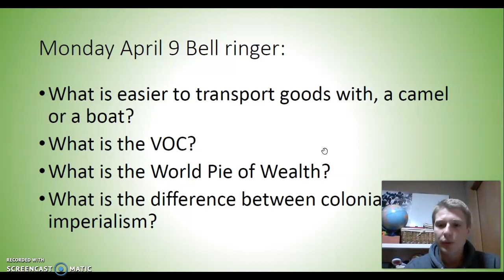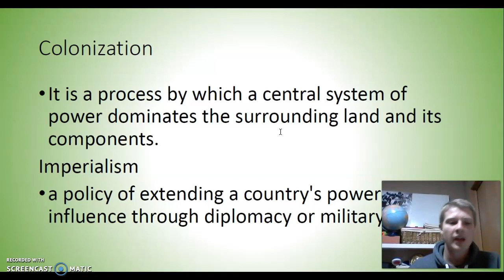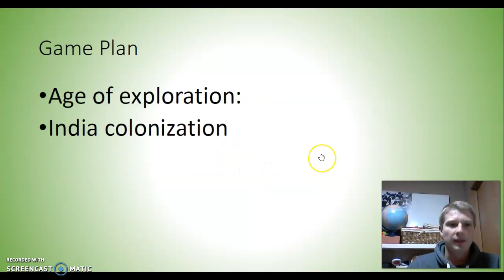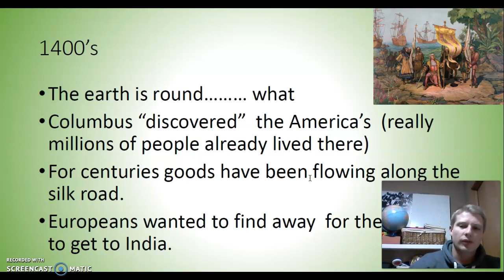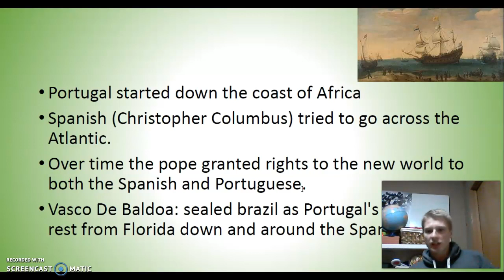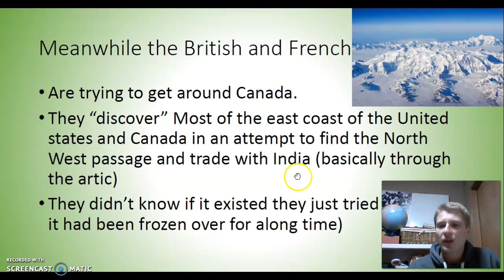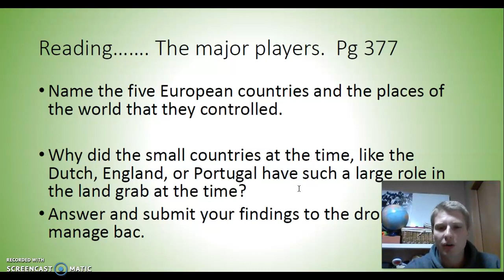Grade 7 IS Lesson #2 - Mr. Chris Unleashed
This lesson is a quick overview of the age of exploration for the grade 7 IS class.  This is not an indepth look but a overview to establish a foundation of knowledge to drive the learning that will happen during the project.